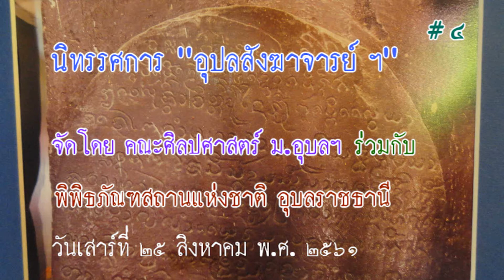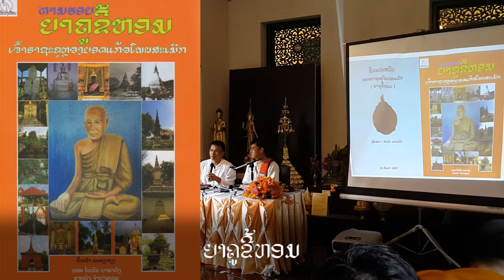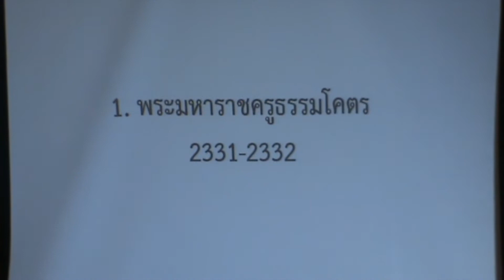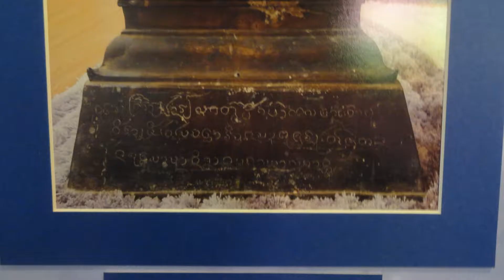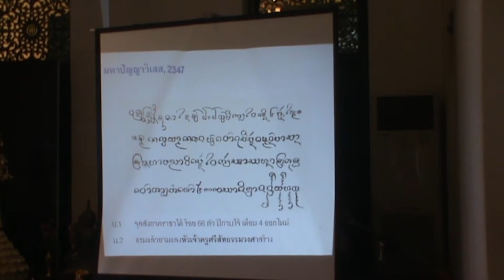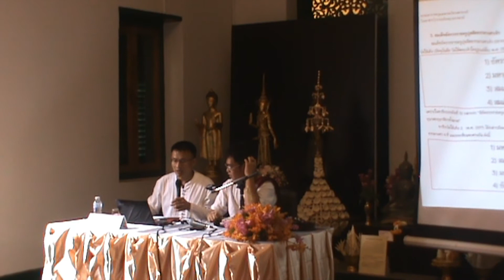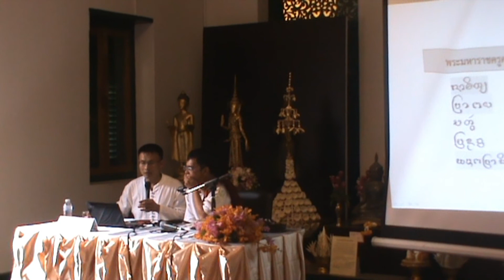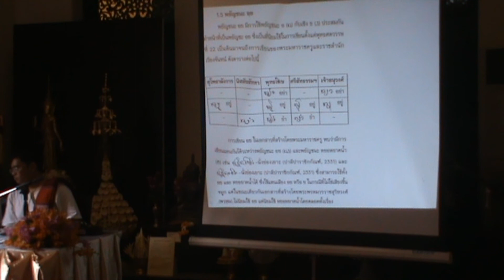นิทรรศการ "อุปลสังฆาจารย์ สุขุมาภิชานธำรง" ณ พิพิธภัณฑสถานแห่งชาติ จ.อุบลฯ # 4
วันเสาร์ที่ 25 สิงหาคม พ.ศ. 2561
จัดโดยคณะศิลปศาสตร์ มหาวิทยาลัยอุบลราชธานี ร่วมกับ
พิพิธภัณฑสถานแห่งชาติ จังหวัดอุบลราชธานี